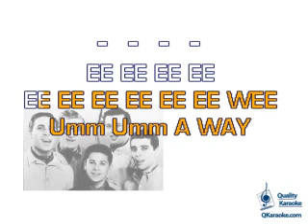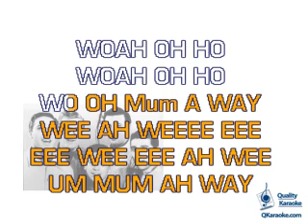The Tokens - The Lion Sleeps Tonight (Karaoke Instrumental) w/ Lyrics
Lyrics from eLyrics (It's always good to compare!)
Ee-e-e-um-um-a-weh
Ee-e-e-um-um-a-weh

In the jungle, the mighty jungle
The lion sleeps tonight
In the jungle, the quiet jungle

Near the village, the peaceful village
Near the village, the quiet village

Hush my darling, don't fear my darling

Ee-e-e-um-um-a-weh
Ee-e-e-um-um-a-weh